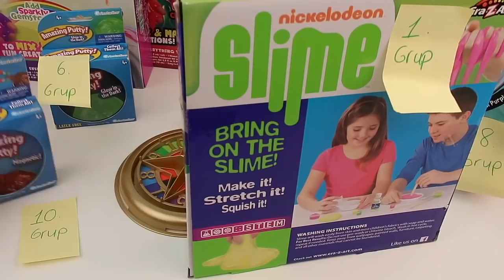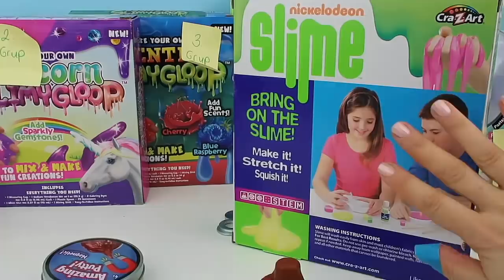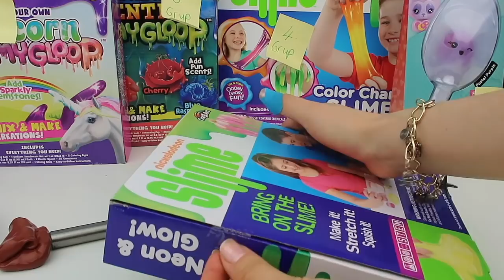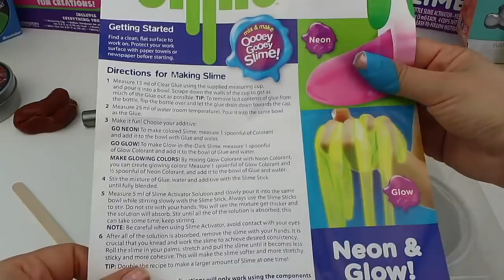Altın Çarktan Ne Çıkarsa Slime Challege Manyetik Slime vs Glow Slime 1. Bölüm Bidünya Oyuncak